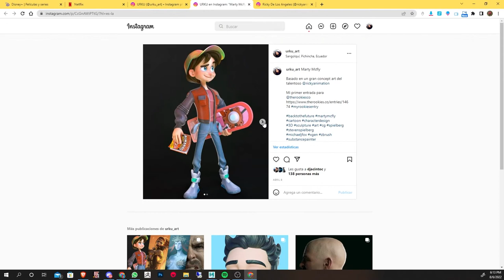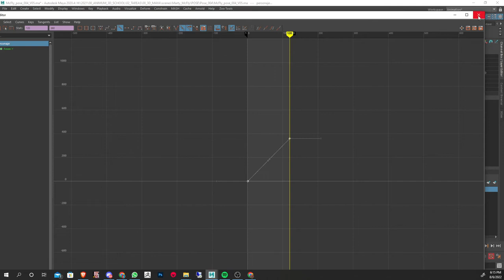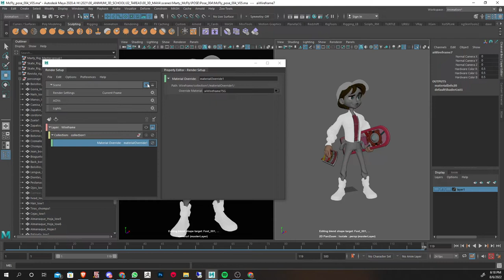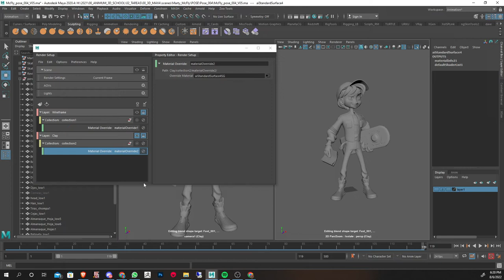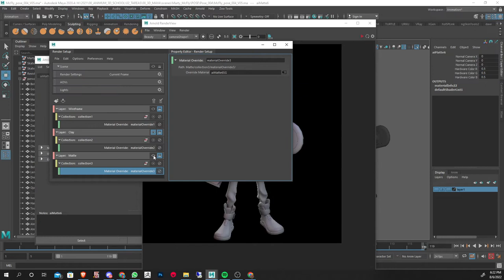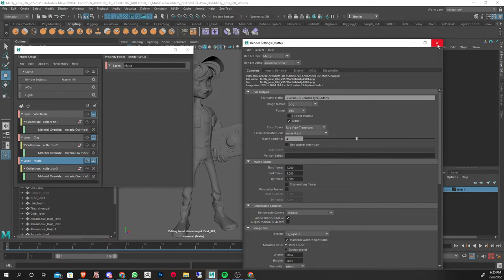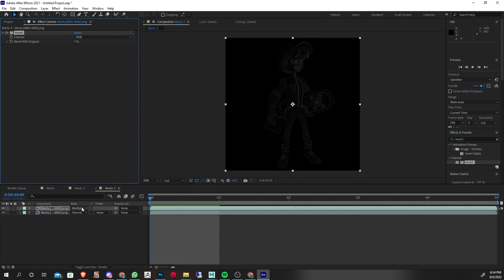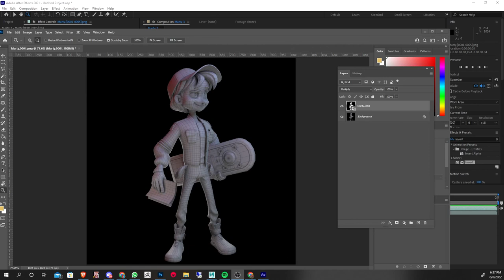Tutorial Maya en Español #2 | Render Layer Wireframe Turntable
Tutorial para renderizar una secuencia de imágenes con distintos render layers
0:00 - Presentación
0:40 - Grupo turntable
4:00 - Crear cámara
4:55 - Render Layers
9:30 - Render Settings
14:27 - Composición